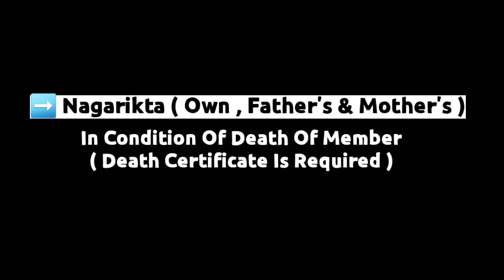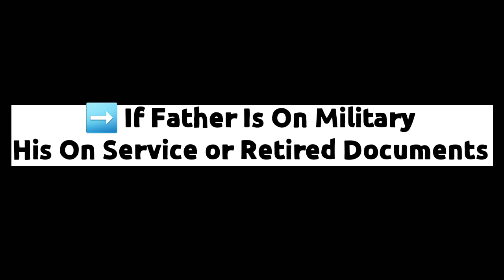British Army & Singapore Police Selection - Important Topic